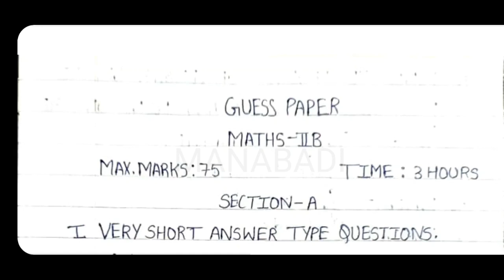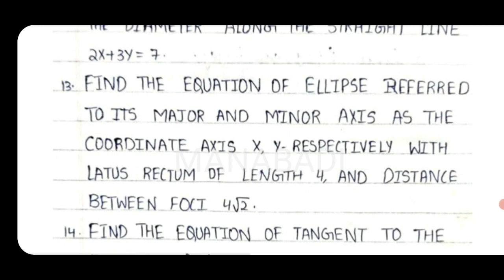ఇంటర్ Maths 2B Exam లో వచ్చే ఇంపార్టెంట్ Questions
intermediate ,interexam ,interguesspapers ,manabadi ,manabadivideos
,maths2a ,maths2b , manabadi Inter guess papers, manabadi inter guess paper 2024, inter 2nd year guess papers, inter 2nd year model papers, inter model papers,